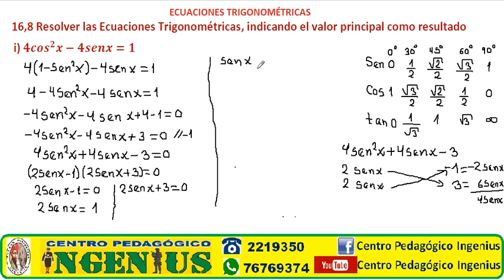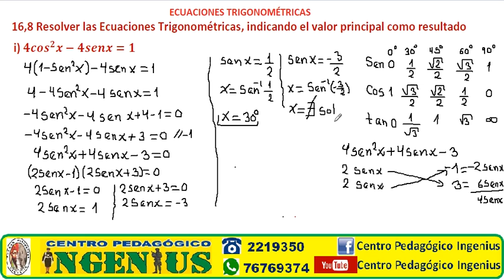ECUACIONES TRIGONOMETRICAS EJERCICIO 16,8 i)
Preparación para el curso vestibular 2021 del COLMIL